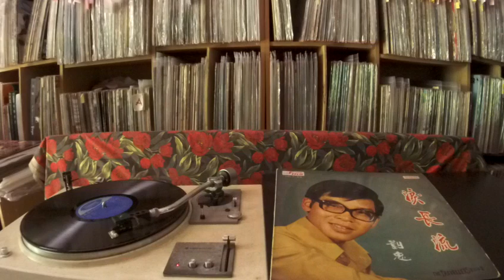劉忠 Liu Zhong -- a2 多情的人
SINA HBLP-65